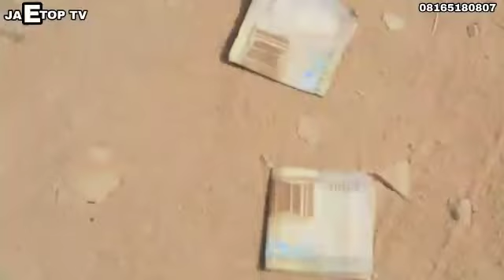Jahilin malam sabon camedy A kan kudi Ana fada da abokinsa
mazajje ne#Jahilin malamtv#Ali artwork#Awaisuibrahim#view